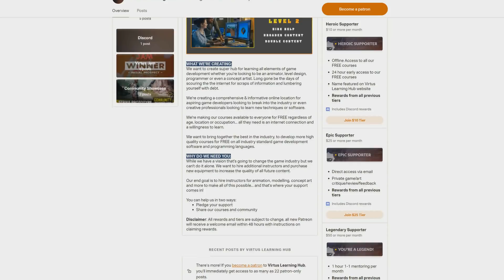RESHAPING THE GAME DEVELOPMENT INDUSTRY - Virtus Hub ELITE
Hey there Virtus Hub, as you know we're trying to re-shape the game development industry making it easy to get into with FREE  high quality courses along the way that rival college and university.

We want to bring together the industry's best and create a global super hub with courses teaching all elements of video game development.

Recommended Game Dev PC Build Under $1000 👇
► Processor | Ryzen 7 1700X
► Cooler | Deepcool 400
► Memory | Corsair Vengeance LPX 16GB
► Storage | Samsung Evo 500GB SSD
► Storage | Western Digital 1TB Blue
► Graphics Card | EVGA 1060 SC 6GB
► Case | Corsair Carbide
► Power Supply | EVGA 650W 80+ Gold
► Motherboard | MSI x470 AM4